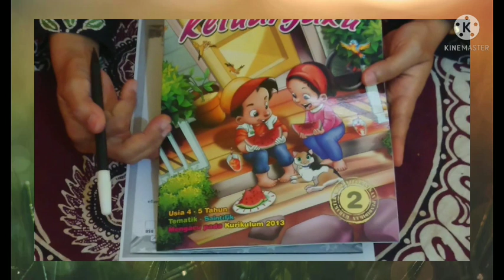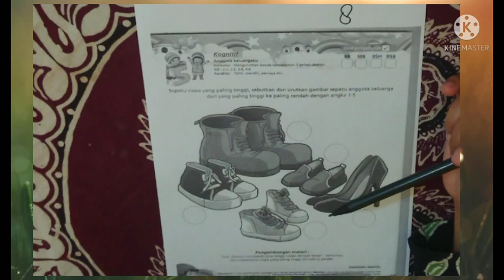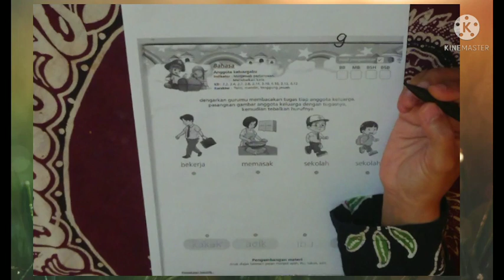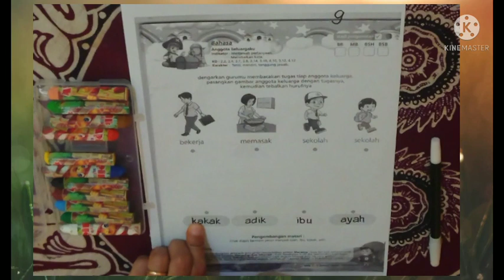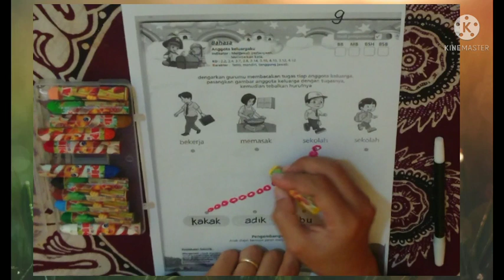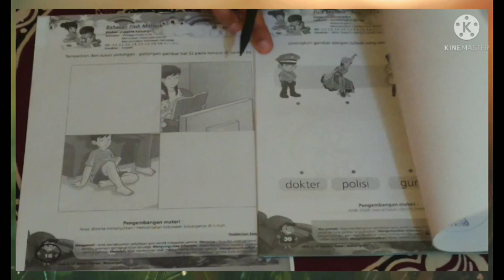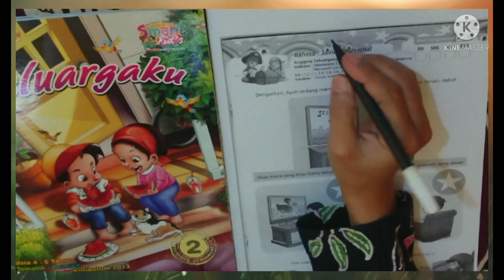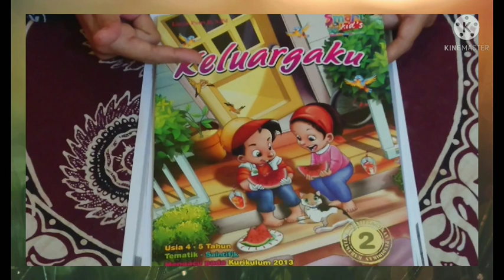BelajarbersamaSUKMA:|SENTRA RANCANG BANGUN KLS A